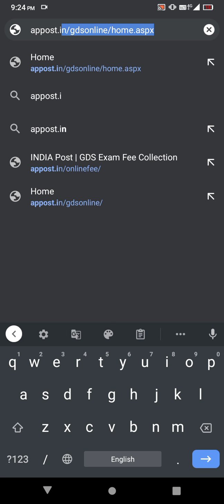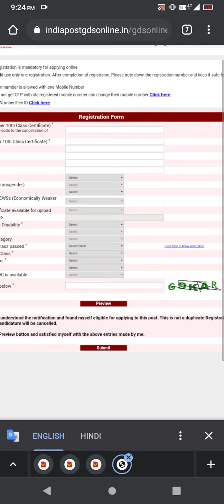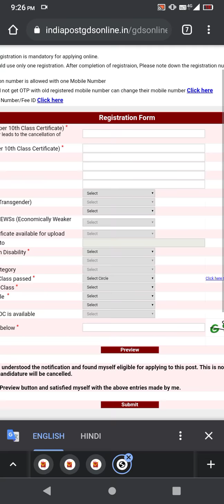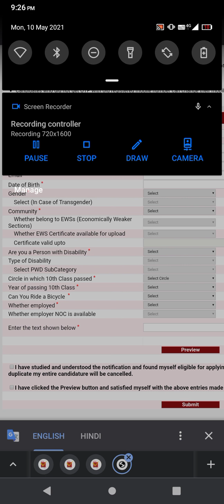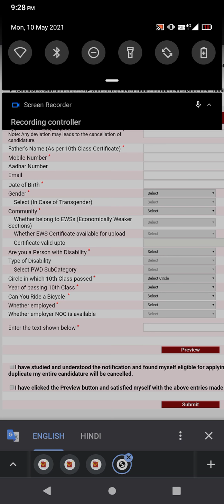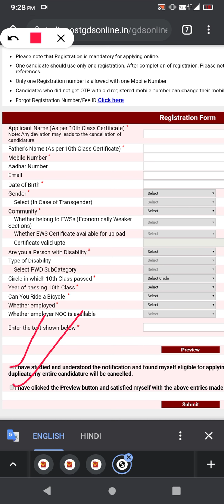डाक सेवक भरती registration कसे करायचे registration केल्या नंतर ७२ तासा नंतर आपण Apply करू शकताgds